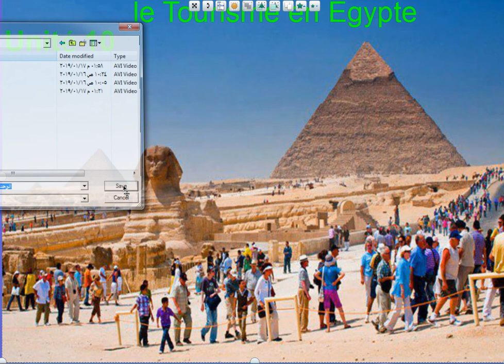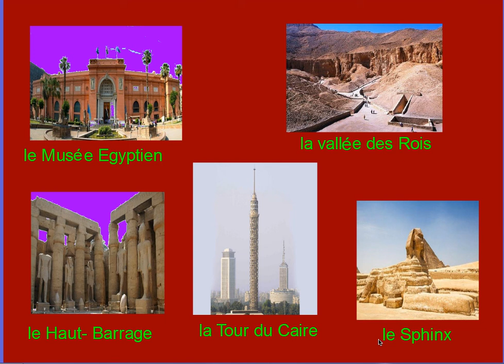الوحدة االعاشرة الصف السادس